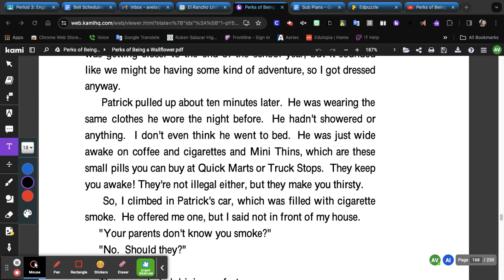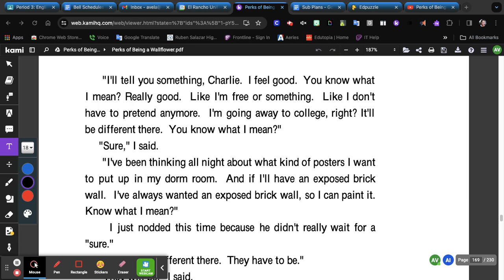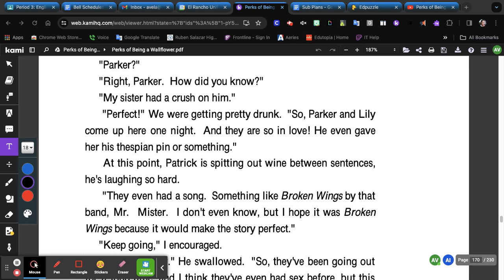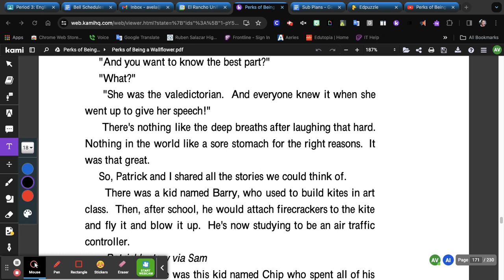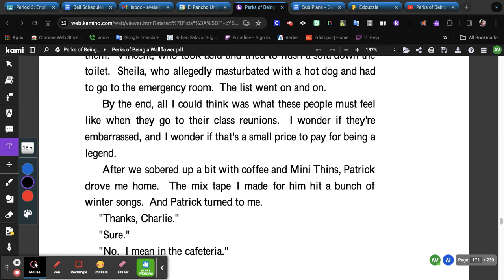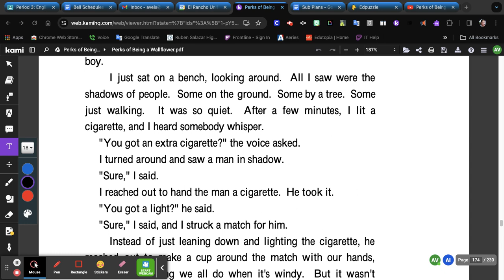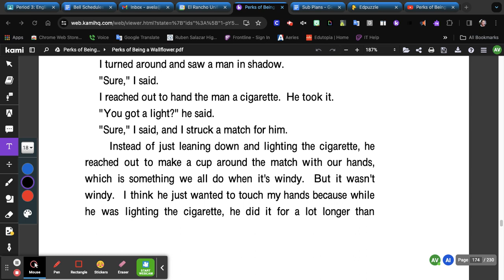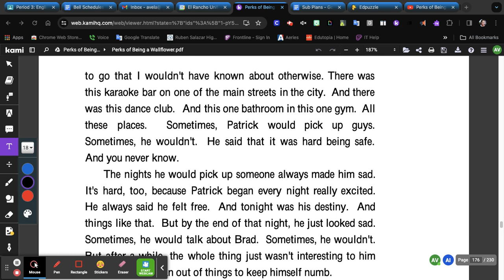Perks of Being a Wallflower: Pages 155-164 (May 11-17, 1992)